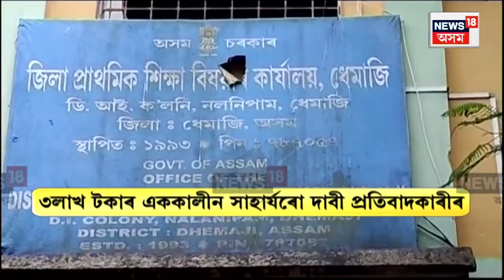Mid Day Meal Workers Protest in Dhemaji : জিলা প্ৰাথমিক শিক্ষা বিষয়াৰ কাৰ্যালয়ত প্ৰতিবাদ | N18V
Mid Day Meal Workers Protest in Dhemaji | ধেমাজিতো মধ্যাহ্ন ভোজন কৰ্মচাৰীৰ প্ৰতিবাদ
জিলা প্ৰাথমিক শিক্ষা বিষয়াৰ কাৰ্যালয়ত প্ৰতিবাদ
মাহে ১০হাজাৰকৈ মাননিৰ লগতে বকেয়া আদায়ৰ দাবী
৩লাখ টকাৰ এককালীন সাহাৰ্যৰো দাবী প্ৰতিবাদকাৰীৰ